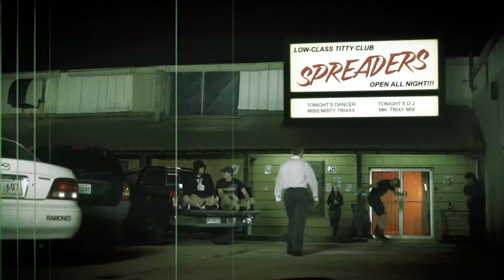Mrparka Review's "Grimewave: Cockface Killer 3"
"GRIMEWAVE: Cockface Killer 3" is a follow up to the Terror Optics films "Attack Of The Cockface Killer" and "Goregasm". It is set and filmed in New Orleans, LA. The film revolves around the Cockface Killer's accidental blundering of a deal between a ruthless biker gang, The Douche Lords, and an Asian mob boss, Big Wang. A massacre at Wang's massage parlor (fronted as a phone repair shop) sets off a series of events that catches the attention of an unlikely reporter, Cyrus Clitlicker. Fresh on the field, Cyrus will stop at nothing to get the story behind all these strange sex related murders. He encounters methed out strippers, viciously bloody crime scenes and tons of alcohol induced debauchery, while all along dealing with a nagging competitive reporter, Given Goodhead. Meanwhile, the bikers and Asians are forced to combine forces in an attempt to seek out Cockface. Everything comes to a head at the 69th Annual Fuck Off sex competition. Will Cyrus get his story and overcome his rival? Will Big Wang and the bikers see justice served? Will Cockface mouth rape another unsuspecting victim? A blitzing punk, metal and surf rock soundtrack back up the most offensive and repulsive film to come out of The Big Easy.